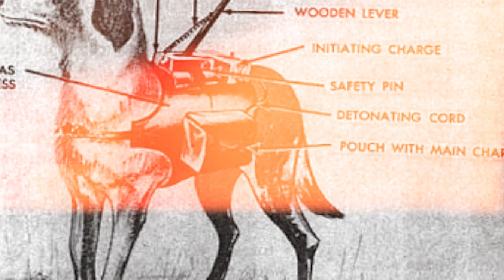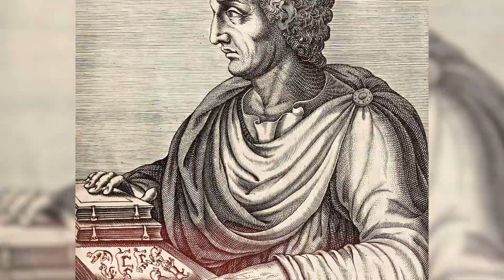Sekretne wykorzystanie zwierząt w wojnie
Jak wykorzystuje się ZWIERZĘTA na WOJNIE?
Wiele osób nie zdaje sobie sprawy, że w konfliktach zbrojnych często używa się zwierząt jako narzędzia walki. O ile wykorzystywanie psów jako wykrywaczy min, czy gołębi do dostarczania ważnej korespondencji nie szokuje, to już podpalanie małp, wystrzeliwanie katapult z rojami pszczół, czy puszczanie świń w celu likwidacji innego zwierzęcia budzi obiekcje.